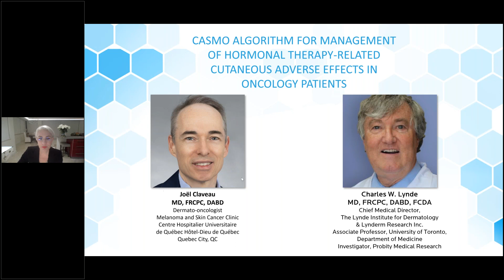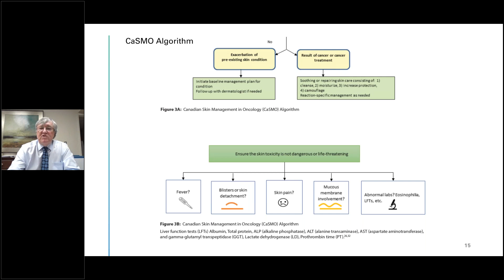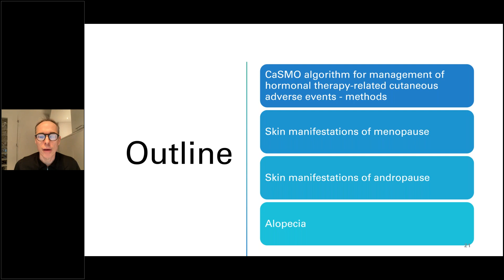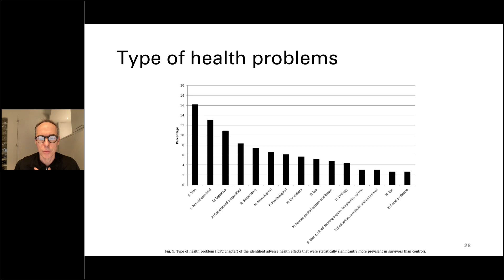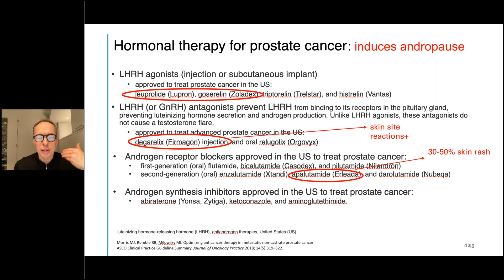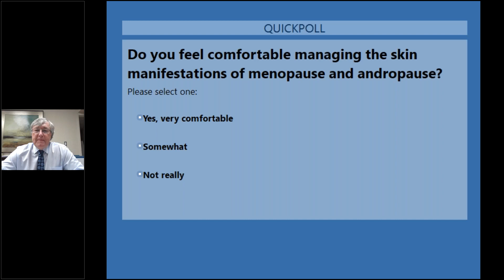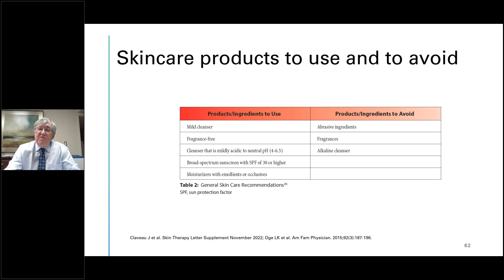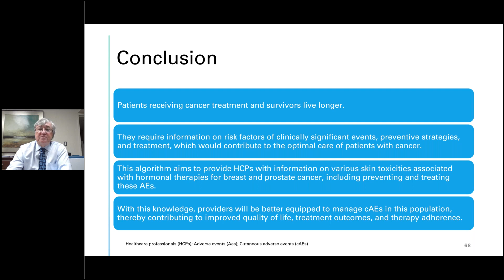CASMO Algorithm for Management of Hormonal Therapy Related Cutaneous Adverse Effects in Oncology Pat